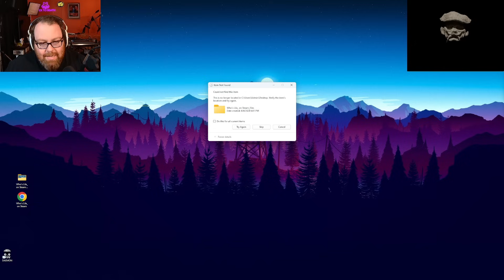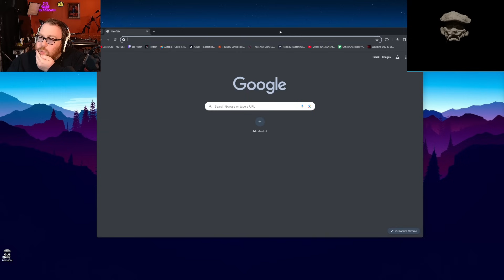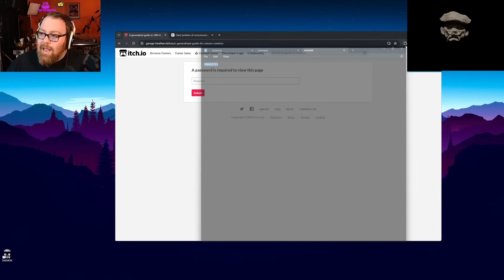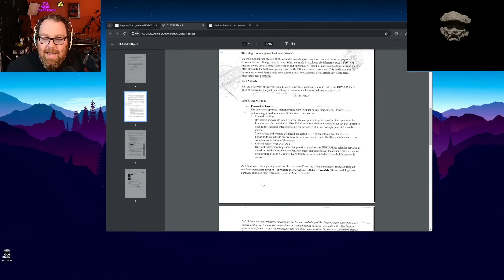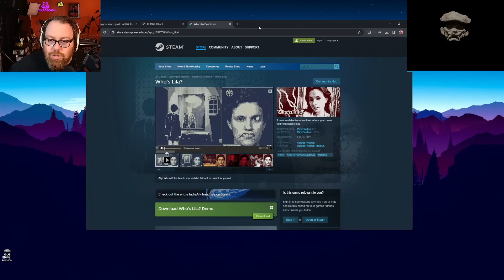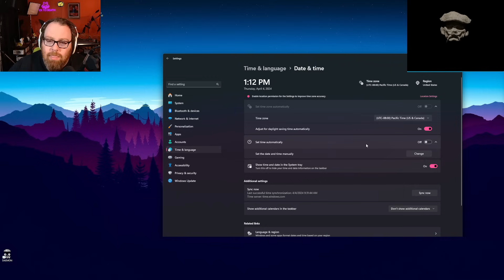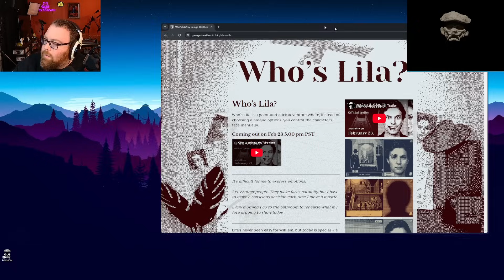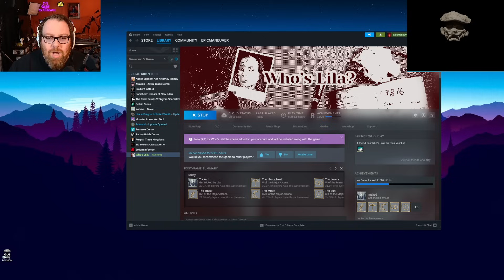Who's Lila? | Part 3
Who's Lila is a point-and-click adventure where, instead of choosing dialogue options, you control the character's face manually.

Life’s never been easy for William, but today is special – a girl named Tanya Kennedy suddenly goes missing and the only thing Will's friends know – he was the one to see her last.

Will you remain secretive and make William act as though nothing happened, or will you let true emotions show through his mask?

In Who's Lila, a specifically trained face-recognizing neural network allows you to make this choice! In dialogue, instead of choosing a text option, input facial expressions by moving parts of the character’s face. The neural network will then analyze the emotion and output the result, thus progressing the plot.

• Cox Omnimedia:
Editors: Mari Locsin, Kristina Hays

• Send your fan mail to:
Jesse Cox